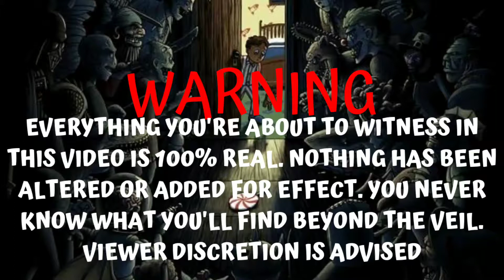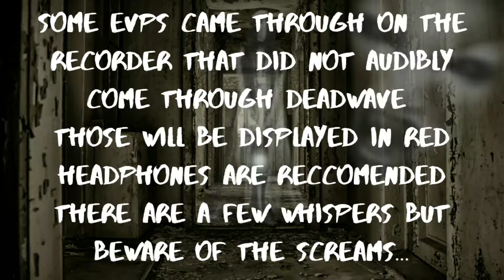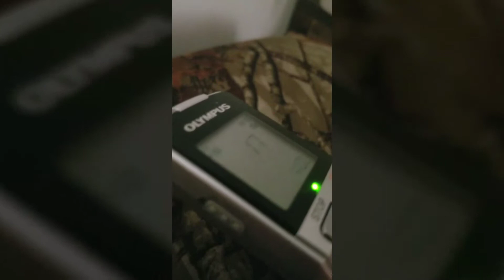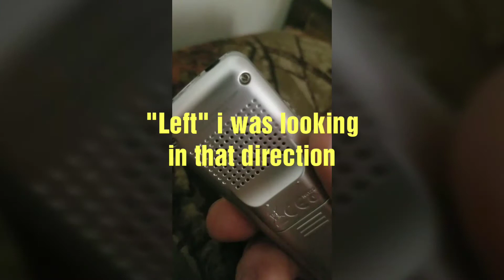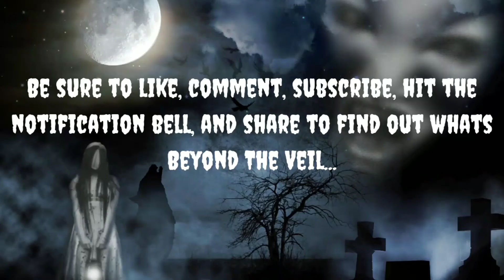WHAT HAPPENED AFTER SNYDER'S CEMETERY? WE MESSED UP...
What happened after we investigated snyders cemetery and crazy evps/ spirit box